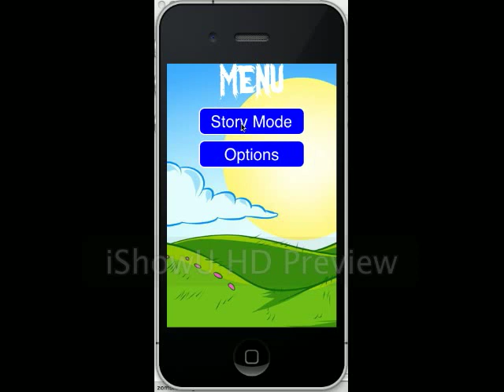Level 1 of my new iPhone Game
The game is not released yet but wanted to put a video of level 1 up for all to see. BTW this game is hella hard to play in the simulator easier on a device and apparently I did not capture audio but who cares.